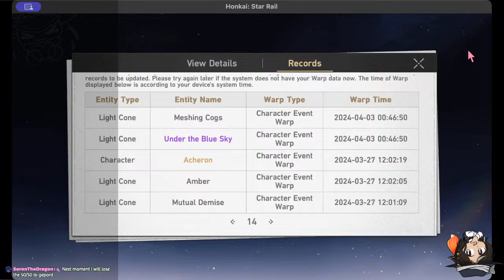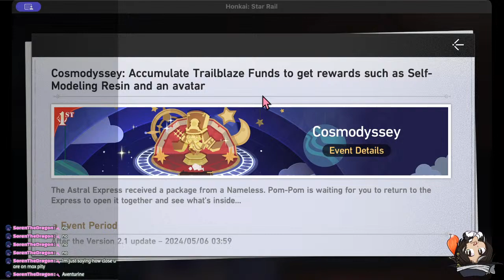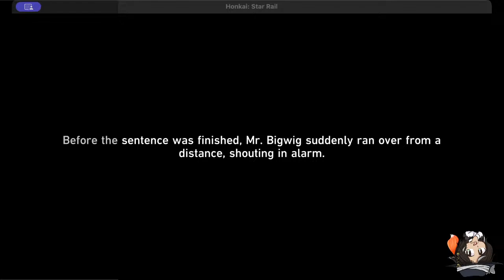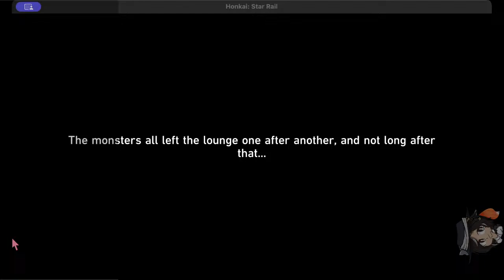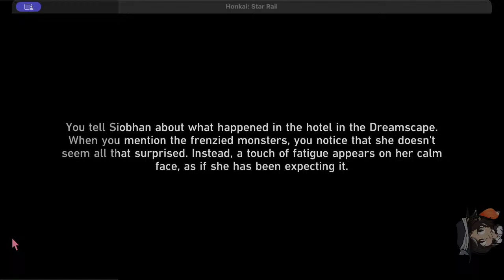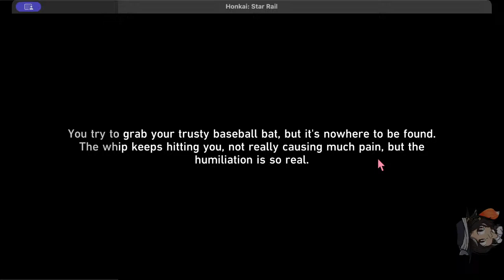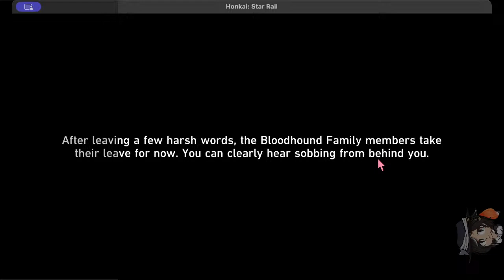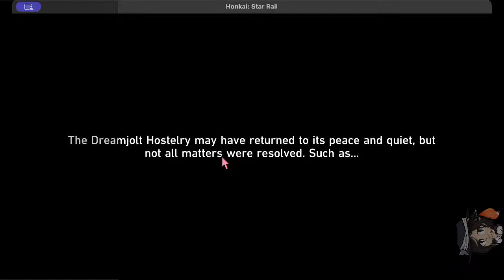Stimulating Drinks ! { Event } [ Honkai Star Rail]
Welcome to the stream buddy!

Reminder:
- For games on gameplay, latency shall be more delayed
- For art streams it will be regular :3

Please be advise that:
- I do not wish to tolerate any rudeness or anything that will cause issues

- You may wish to bring up any topic in any specific streams like this
(excluding gameplay streaming of main focused ones)

- Please do not reveal any private information about anyone

- and enjoy the stream! ^^

Socials:

Youtube: What do you mean? You're already here lol